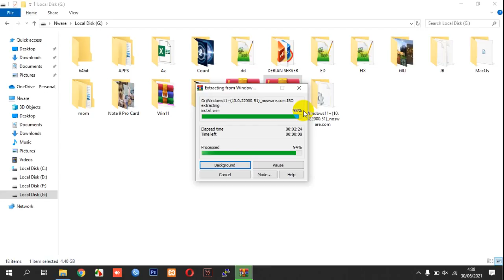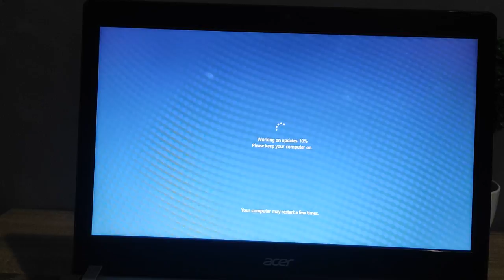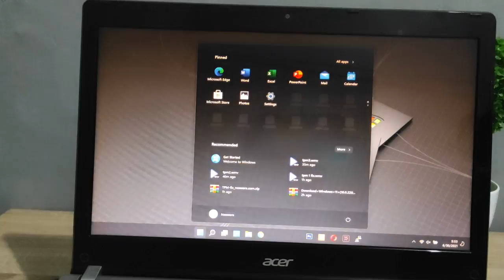Windows 11 ISO Build 22000.51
This video guide you how to upgrade Windows 10 to Windows 11 using Windows 11 ISO Official Build 22000.51 from Microsoft.